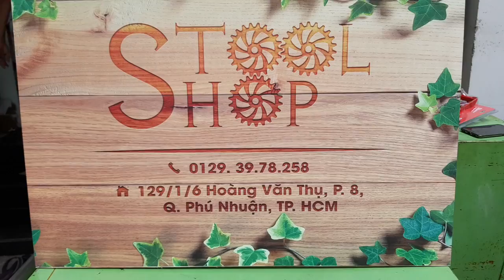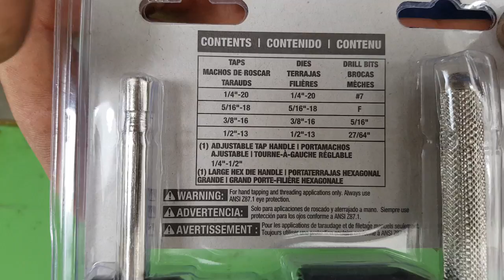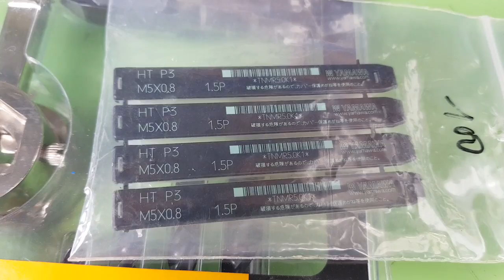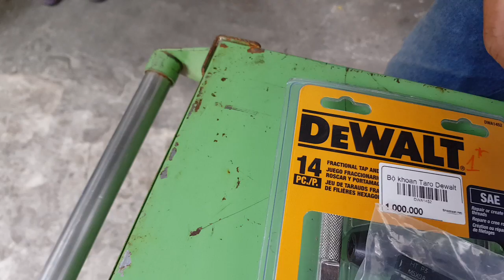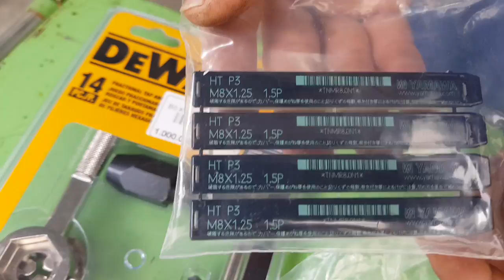BỘ TARO DEWALT VÀ MŨI TARO NHẬT - 01293978258 SHOPTOOL.NET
Bộ taro Dewalt Mỹ giá 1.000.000
Mũi Taro Nhật M3, M4, M5 giá 100.000
Mũi Taro Nhật M6 giá 110.000
Mũi Taro Nhật M8 giá 170.000
Mua nguyên bộ anh chị được miễn phí vận chuyển